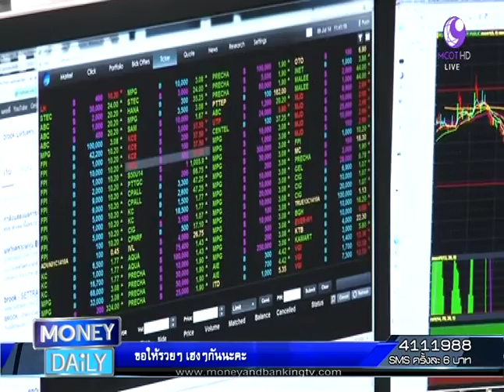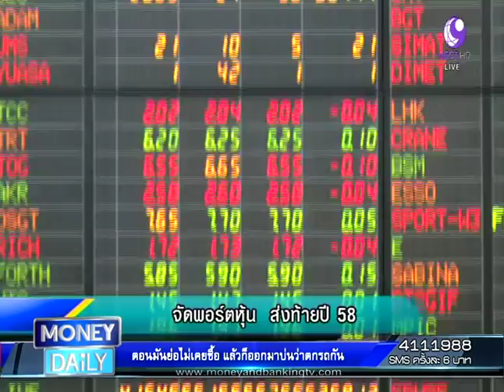Money Daily 22 กันยายน 2558 ช่วงที่ 2